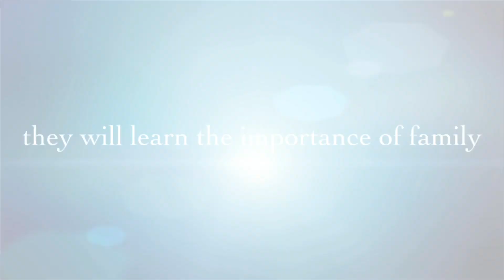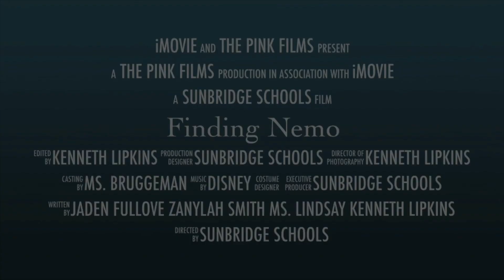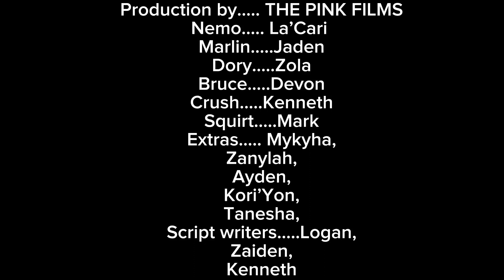Summer Camp ‘23 Pink Group Finding Nemo